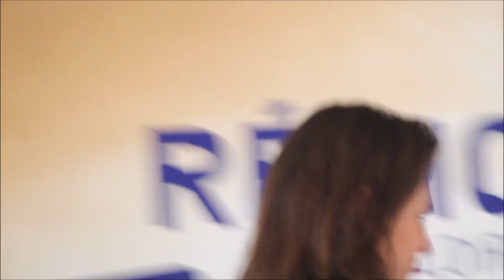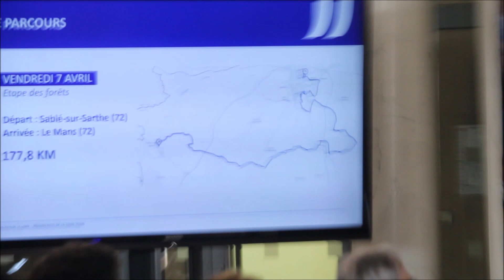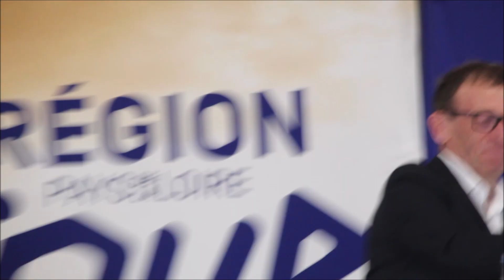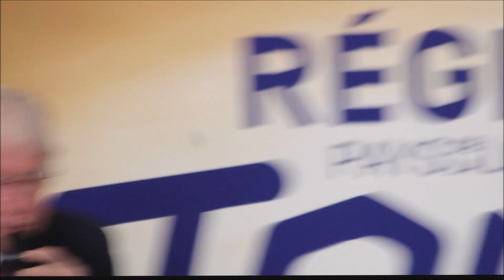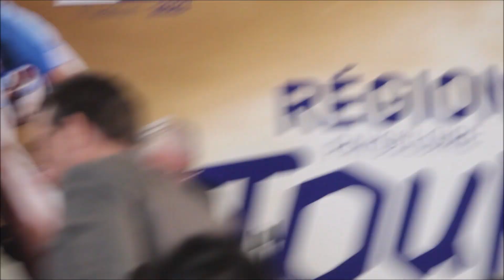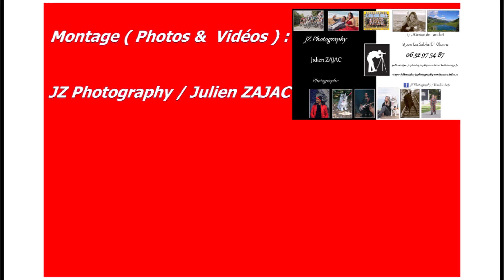Cyclisme : Région Pays De La Loire Tour 2023 - Présentation à l ' Hôtel de Région à Nantes , 14/3/23